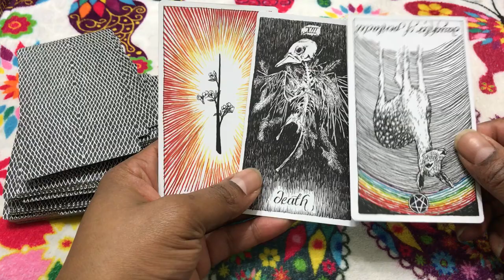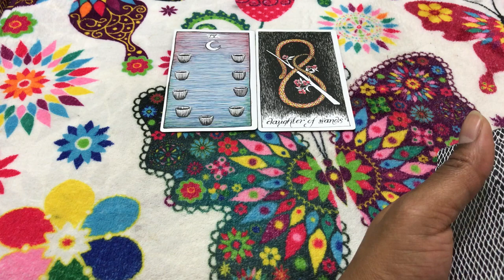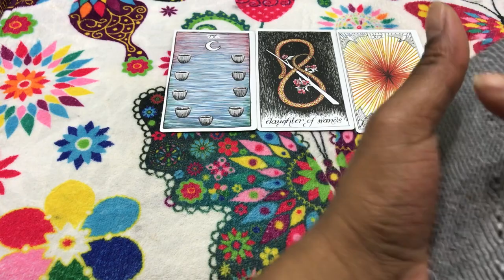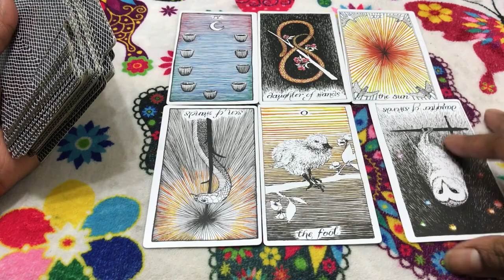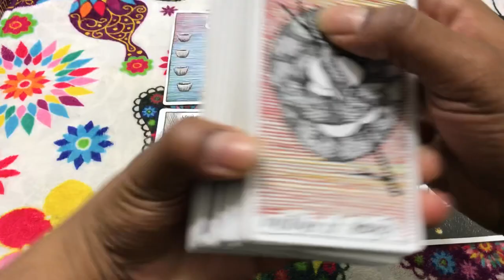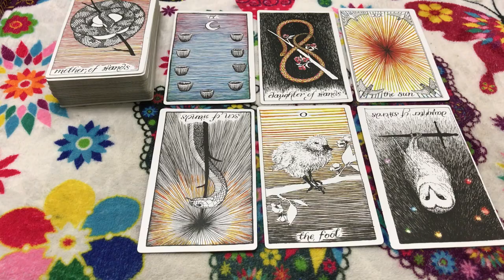(TIMELESS)) Pisces weekly weekend reading. Starting something new, dreams coming true. 11/3/17 TAROT